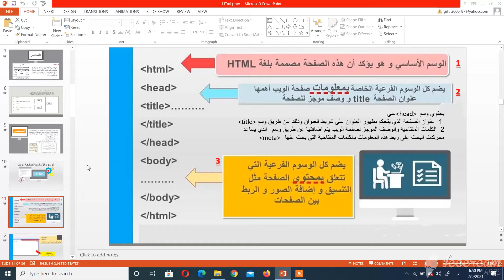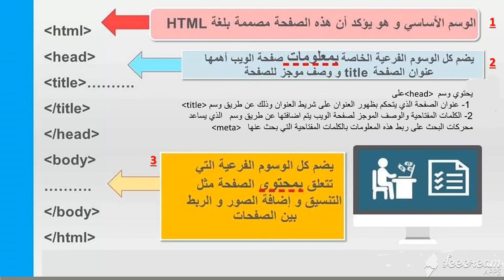مقدمة في لغة html ج 7 تاسع